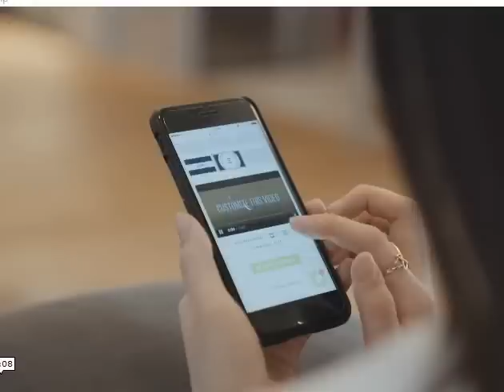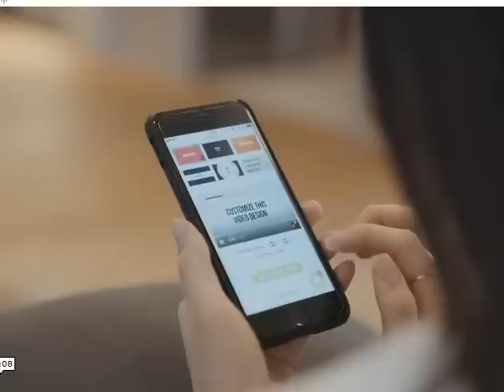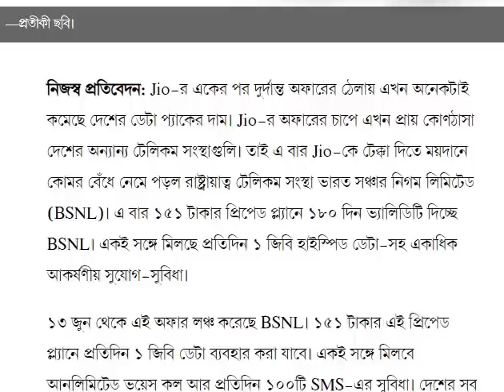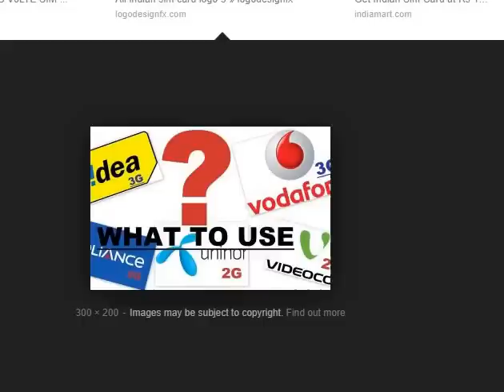ছয় মাস 4G নেট ও আনলিমিটেড কল ফ্রী || Big Offer || Best Offer Today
ছয় মাস নেট ও আনলিমিটেড কল ফ্রী || Big Offer || Best Offer Today